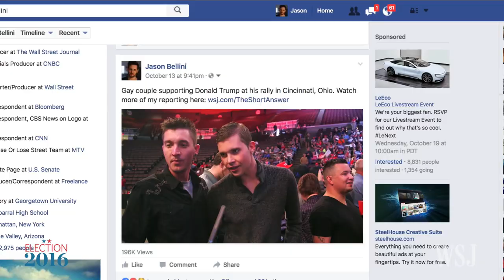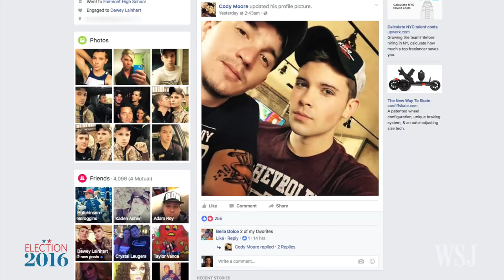Gay Couple Gets Death Threats for Supporting Trump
A gay couple interviewed at a Trump rally received death threats online after a video of them sharing their views went viral. WSJ’s Jason Bellini reports.